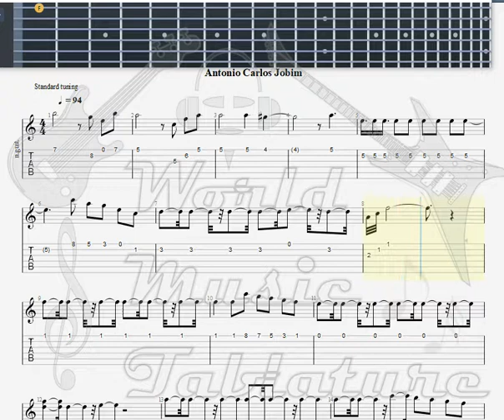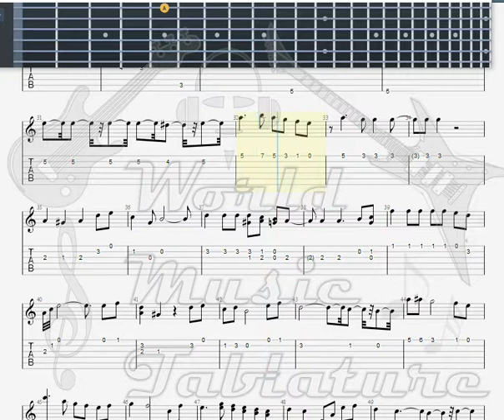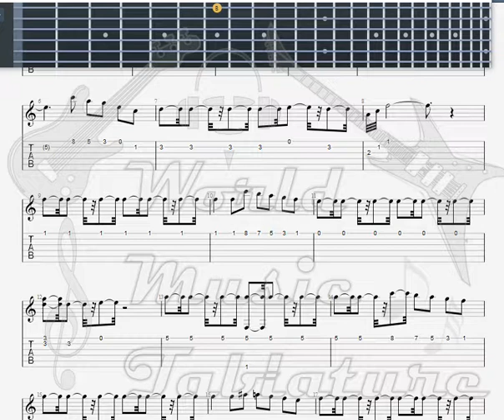Jobim, Antonio Carlos Por Causa de Você GUITAR 1 TAB